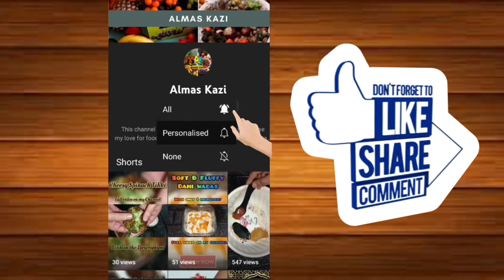Brown Rice Dosa | Soft Spongy and Healthy Dosa Recipe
"Brown Rice Dosa" 😍🤤 Amazing New Dosa Recipe 😍😋

Soft , Spongy and very Healthy Dosa 😋

Brown rice is highly nutritious, gluten-free and contains an impressive amount of vitamins & minerals. 🥰

Do give it a try you will love it. 😍

All the recipe quantities and ingredients are mentioned in the video itself. Just Watch Make and Enjoy 😋